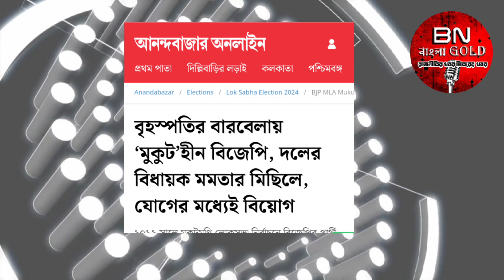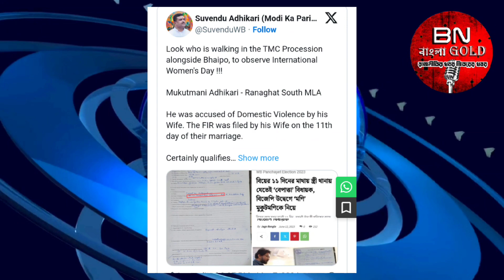এবার বিজেপিতে ভাঙন! বিজেপির বিধায়ক যোগদান করলেন তৃণমূলে। কে তিনি?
BN BANGLA GOLD

কোন ব‍্যক্তি আক্রমণ, ধর্মীয় আক্রমণে বিশ্বাস করেনা। দেশের গণতন্ত্রের উপর এবং দেশের বিচার ব‍্যবস্থার উপর সম্পূর্ণ শ্রদ্ধাশীল। আমাদের আলোচনা শুধুমাত্র রাজনৈতিক ঘটনার উপর বিশ্লষণ করা একজন সাধারণ জনগণ হিসাবে। কোন মতামত চাপিয়ে দেওয়া নয়। মতামত সকলের ব‍্যক্তিগত। আমাদের আলোচনা আপনার পছন্দ হতে পারে আবার নাও হতে পারে। যুক্তি দিয়ে আপনি মন্তব্য করতে পারেন। কিন্তু কোন ব‍্যক্তি এবং রাজনৈতিক
 দলকে বাজে মন্তব্য করবেন না। স্বাধীন দেশে সুস্থ মতামত রাখার অধিকার আমাদের সবার আছে। যুক্তি তর্ক চলুক কিন্তু অশ্লীল ভাষা প্রয়োগ নয়। মনে রাখবেন আপনার ব‍্যবহার আপনার পরিচয়। জয় হিন্দ। ভারত মাতার জয়।